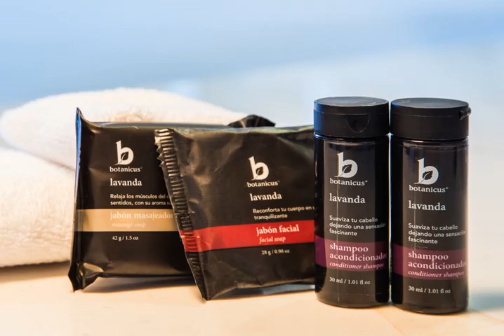Fiesta Inn Aguascalientes - Aguascalientes - Mexico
Fiesta Inn Aguascalientes hotel city: Aguascalientes - Country: Mexico

Address: Calle Mahatma Gandhi 302 Sur; zip code: 20290

Fiesta Inn Aguascalientes is located in southern Aguascalientes, just 3 minutes’ walk from the Mexican Heroes Park. It offers a fitness centre, outdoor pool and air-conditioned rooms with free Wi-Fi.

 -- Le Fiesta Inn Aguascalientes se situe au sud de la ville, à seulement 3 minutes à pied du parc Héroes Mexicanos.

 -- El Fiesta Inn Aguascalientes está situado al sur de Aguascalientes, a sólo 3 minutos a pie del parque de los Héroes Mexicanos. Ofrece gimnasio, piscina al aire libre y habitaciones con aire acondicionado y conexión Wi-Fi gratuita.

 -- Das Fiesta Inn Aguascalientes liegt im Süden von Aguascalientes, nur 3 Gehminuten vom Parque Heroes Mexicanos entfernt. Die Unterkunft bietet ein Fitnesscenter, einen Außenpool und klimatisierte Zimmer mit kostenfreiem WLAN.

 -- Situato nel sud di Aguascalientes, a soli 3 minuti a piedi dal Parque Héroes Mexicanos, il Fiesta Inn Aguascalientes offre un centro fitness, una piscina all'aperto e camere con aria condizionata e Wi-Fi gratuito.

 -- O Fiesta Inn Aguascalientes está localizado no sul de Aguascalientes, apenas a 3 minutos a pé do Parque dos Heróis Mexicanos. Disponibiliza um centro de fitness, uma piscina exterior e quartos climatizados com acesso Wi-Fi gratuito.

 -- Fiesta Inn Aguascalienteは、アグアスカリエンテス南部のメキシカン・ヒーローズ・パークから徒歩わずか3分に位置しています。フィットネスセンター、屋外プール、エアコン完備の客室（無料Wi-Fi付）を提供しています。  併設カフェでは、06:00から提供する朝食、メキシコ料理と各国料理を取り混ぜたランチとディナーを楽しめます。  カーペットフロアの客室には、テレビ、ワークデスクが備わっています。  アグアスカリエンテス空港まで車で約20分、Mundo...

 -- Fiesta Inn Aguascalientes酒店位于Aguascalientes南部，距离墨西哥英雄公园（Mexican Heroes Park）仅有3分钟步行路程，设有健身中心、室外游泳池以及带免费无线网络连接的空调客房。  酒店的咖啡馆于06:00供应早餐并于午餐和晚餐时段供应墨西哥和国际食品。  Fiesta Inn酒店的客房铺有地毯地板，配有一台电视。每间客房均配有一张办公桌。  客人开车不到20分钟即可抵达Aguascalientes Airport机场。酒店距离Mundo A...

 -- Гостиница Fiesta Aguascalientes расположена в южной части Агуаскальентеса, всего в 3 минутах ходьбы от парка Героев Мексики. К услугам гостей фитнес-центр, открытый бассейн и номера с кондиционером, в которых предоставляется бесплатный Wi-Fi.

 -- Fiesta Inn Aguascalientes ligger i södra Aguascalientes, bara 3 minuters promenad från parken Heroes Mexicanos. Här finns ett fitnesscenter, utomhuspool och luftkonditionerade rum med gratis Wi-Fi.  Hotellets kafé serverar frukost från kl. 06.00.

 -- يقع Fiesta Inn Aguascalientes في جنوب أغواسكالينتيس، على بعد 3 دقائق فقط سيراً على الأقدام من منتزه ميكسيكان هيروز، ويوفر مركز للياقة البدنية ومسبح خارجي وغرف مكيفة الهواء مزودة بخدمة الواي فاي المجانية.